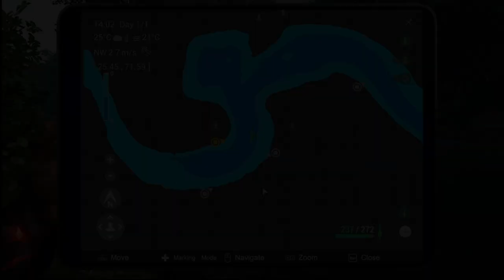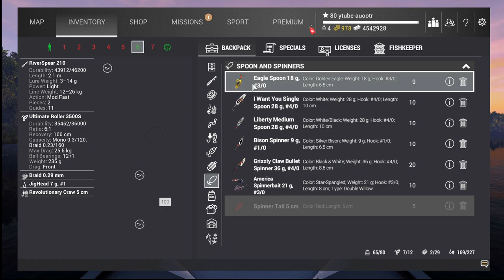Fishing Planet - Fish Tag Coordinates 2 & Neherrin Sunken Canoe